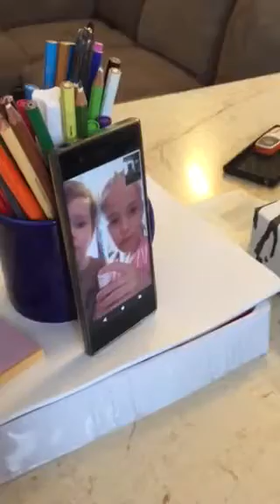Experimente cu Arina